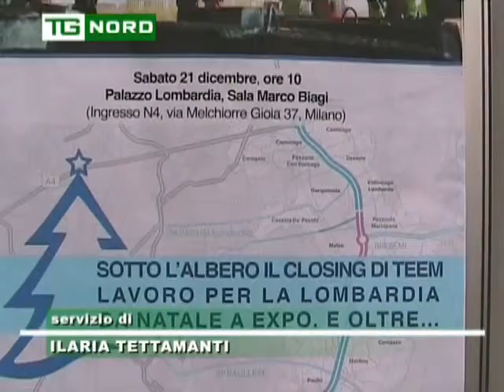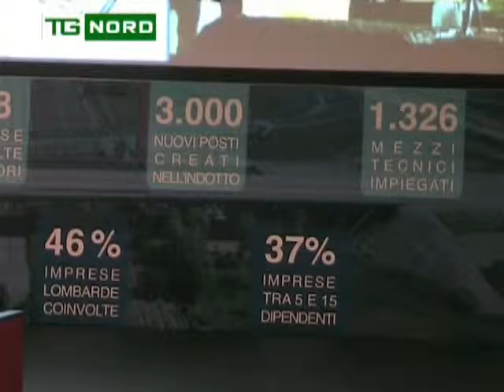Regione Lombardia Infrastrutture Nuova tangenziale Milano DEL TENNO e BETTONI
Regione Lombardia Infrastrutture Nuova tangenziale Milano - Interviste a DEL TENNO e BETTONI